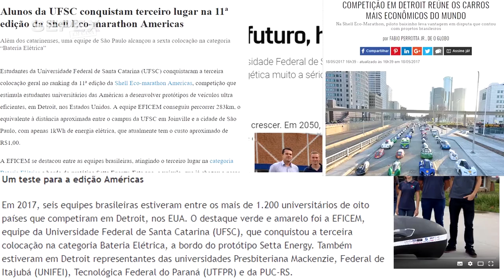SEPEX em Casa | Equipe Eficem | UFSC Joinville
Construir veículos que consomem o mínimo de combustível e percorrem muitos e muitos quilômetros. Este é o desafio da equipe de eficiência energética Eficem, que reune estudantes do Centro Tecnológico de Joinville - Universidade Federal de Santa Catarina (UFSC).

Conheça a Equipe Eficem, seus valores, seus desafios e a importância de projetos de competição para a aprendizagem.

Sobre a Sepex

A Sepex é a Semana de Ensino, Pesquisa, Extensão e Inovação, promovida pela Universidade Federal de Santa Catarina desde o ano 2000. É o principal evento de divulgação científica do estado. Em 2020, com o novo formato, a Sepex em Casa oferece das atividades de forma 100% online. Saiba mais em sepexemcasa.ufsc.br.